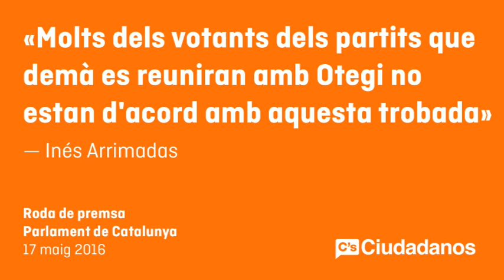Inés Arrimadas. Rueda de Prensa en el Parlament sobre reuniones con Otegi en Parlament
Inés Arrimadas: "Muchos de los votantes de los partidos que mañana se reunirán con Otegi, como CDC y Podemos, no están de acuerdo con este encuentro"

• La líder de C’s en Cataluña recuerda, en el Día Internacional contra la Homofobia, que su grupo ha presentado varias propuestas “para prevenir y evitar el acoso escolar y los abusos sexuales a menores” y anuncia la presentación de una Proposición de Ley

Barcelona, martes 17 de mayo de 2016. “Muchos de los votantes de los partidos que mañana se reunirán con Otegi, como CDC y Podemos, no están de acuerdo con este encuentro”. Así lo ha dicho la líder de Ciutadans (C’s) en Cataluña, Inés Arrimadas, después de que la presidenta del Parlament, Carme Forcadell, haya aceptado reunirse con Arnaldo Otegi en la cámara catalana. Y ha recordado que Otegi “ha sido condenado por secuestro y por integración en banda armada y nunca ha condenado los asesinatos de ETA”. Por eso, ha explicado que su grupo parlamentario ha presentado una carta a Forcadell instándola a no recibirlo y ha dicho al resto de miembros de Mesa de la cámara catalana que reconsideren la visita del líder abertzale.

En rueda de prensa en el Parlament, Inés Arrimadas ha asegurado que “este encuentro es un insulto a la memoria de las víctimas del terrorismo y al recuerdo de los atentados que sufrimos también en Cataluña, como el de Hipercor o el de Vic”. Además, ha añadido que “hay cosas en democracia que se tienen que respetar, como la memoria de las víctimas del terrorismo” y ha lamentado que la presidenta del Parlament no lo hace y tampoco “representa a todos los catalanes al recibirlo”.

Sobre el Día Internacional contra la Homofobia, Arrimadas ha destacado que “Ciutadans ha presentado una Proposición de Ley para prevenir y evitar el acoso en el ámbito educativo y los abusos sexuales a menores” y ha recordado que también “se presentó una Propuesta de Resolución que pide el despliegue de la ley contra la homofobia y garantizar los derechos del colectivo LGTBI”. “Nuestra primera moción de la legislatura, aprobada por unanimidad, era contra el acoso escolar y mañana presentamos otra en el pleno orientada a la protección de niños y adolescentes”, ha explicado sobre el trabajo que C’s desarrolla a nivel parlamentario en este sentido.

En respuesta a una pregunta de un periodista sobre los presupuestos, la líder de Ciutadans ha dicho que “cuanto más apuesta CDC por la independencia, más poder le da a ERC y la CUP sobre el futuro de Cataluña".